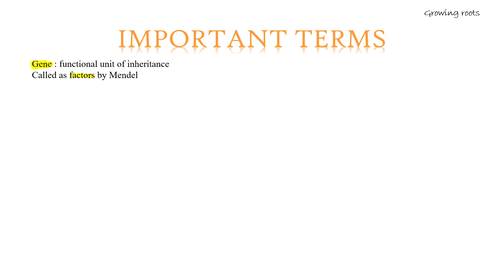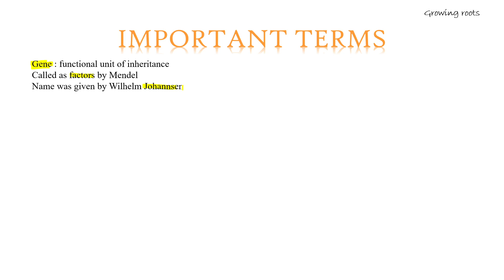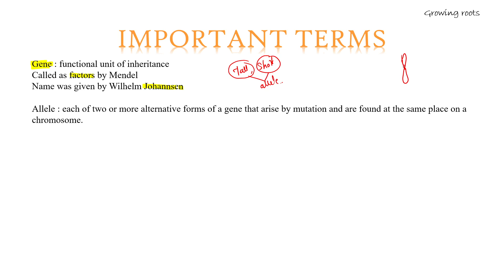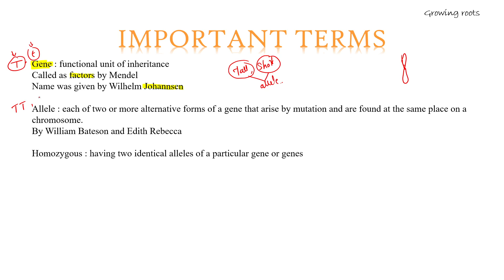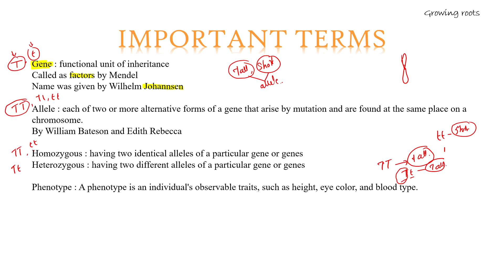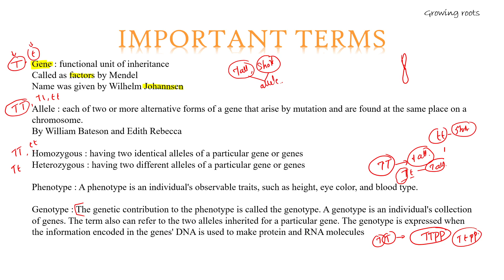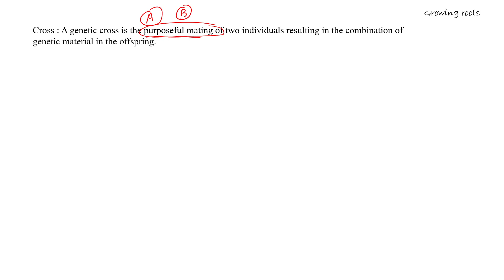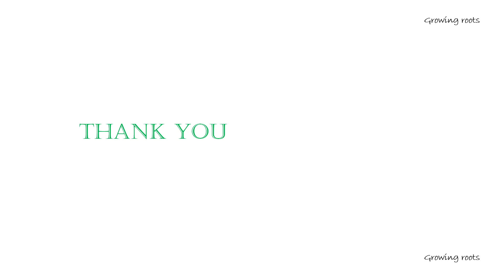Important Terms In Genetics - Malayalam | Gene Allele Homozygous Heterozygous Punnett Square